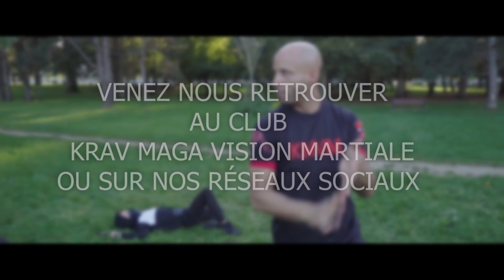Vidéo du spectacle John Wick 4 au Pathé Dammarie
Vous l'attendiez tous !! Voici enfin la vidéo montage de notre spectacle d'arts martiaux au cinéma Pathé Dammarie  ✨️✨️

Ce spectacle a eu lieu le mercredi 22 mars à l'occasion de la sortie du film John Wick 4 et a reçu un tonnerre d'applaudissements. Réussite totale !!  💪🎉🎊

Dans cette vidéo, vous verrez les scènes fortes du show et comment les acteurs se sont dépassés pour offrir un spectacle de qualité 🔥

Un grand merci à Georges et son ami pour ce beau montage vidéo 🙏

Suite à la haute satisfaction du public et aux encouragements, il est clair que nous ferons un nouveau spectacle au cinéma Pathé Dammarie pour la sortie d'un grand film d'action.

Également, un nouveau projet de mini-film est en cours de réflexion. On ira encore plus loin que le précédent ✨️✨️

Gardez le contact pour suivre nos prochaines aventures 🎥

Manou N'Diaye
Président du club de Krav-maga, de combat et de spectacle à Dammarie-les-Lys